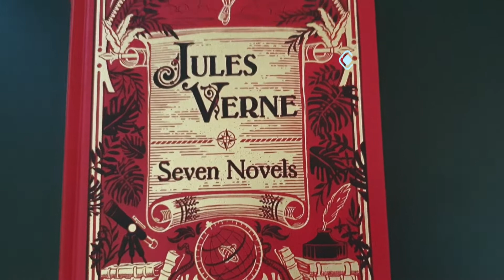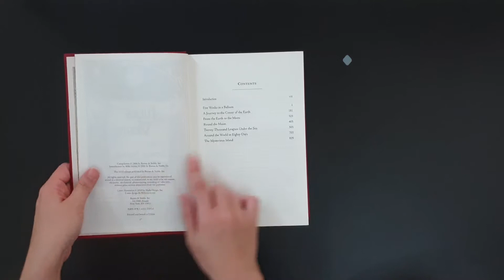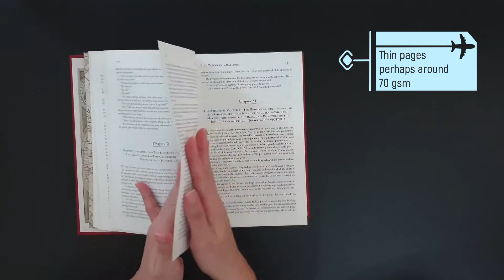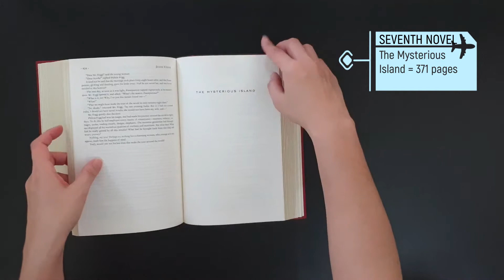Book Reveal: Jules Verne Seven Novels (Barnes & Noble Collection)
Featuring the seven novels by Jules Verne in an exquisitely designed leatherbound book. Enjoy the fascinating stories of adventure and exploration compiled in this 1,190+ page book. Novels include: Five Weeks in a Balloon, A Journey to the Center of the Earth, From the Earth to the Moon, Round the Moon, Twenty Thousand Leagues Under the Sea, Around the World in Eighty Days, and The Mysterious Island.

Genre: Novel, Adventure fiction, Science fiction
Publisher: Barnes & Noble  |  2010